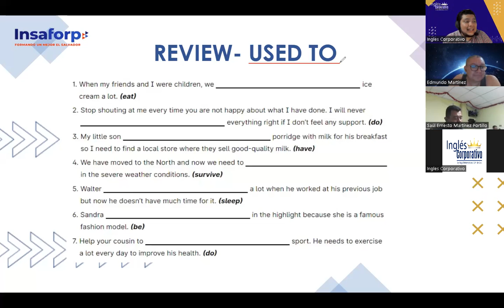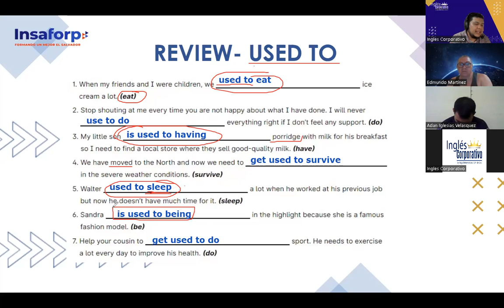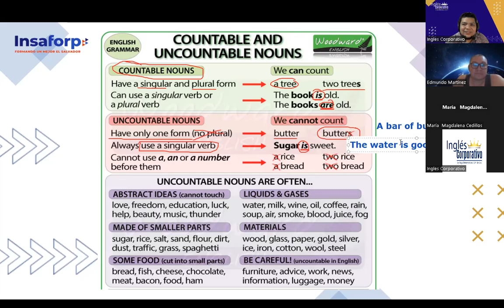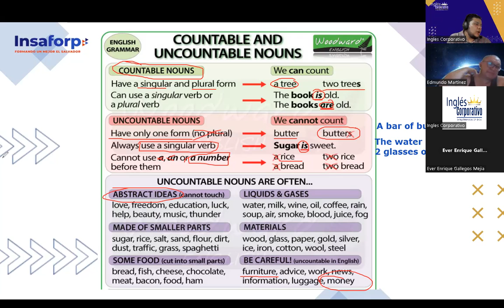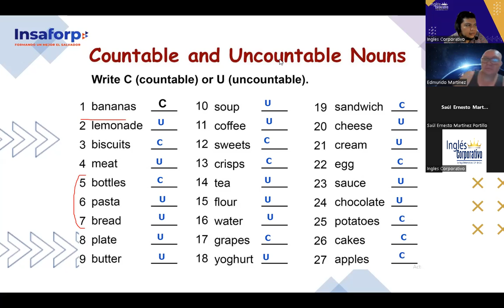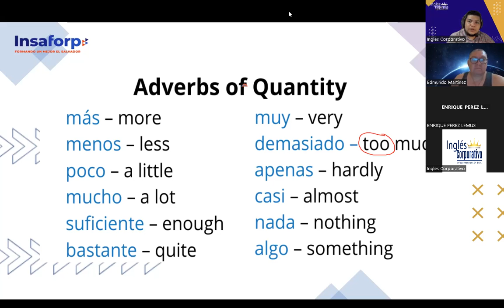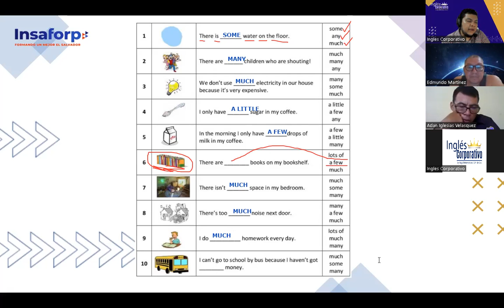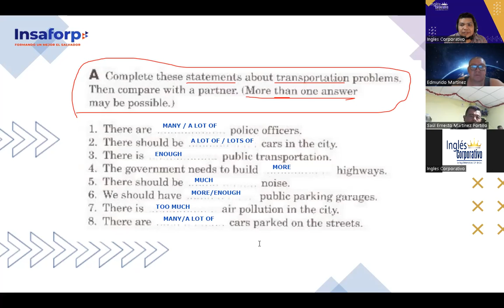SESSION 5-27-11-2023- FI-REGA-156-FLAMENCO-COUNTABLE NOUNS